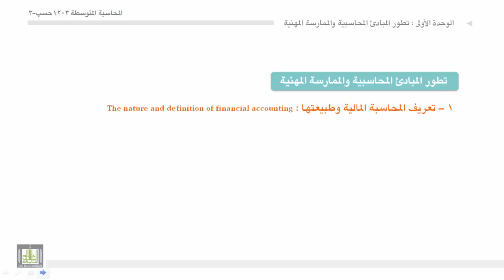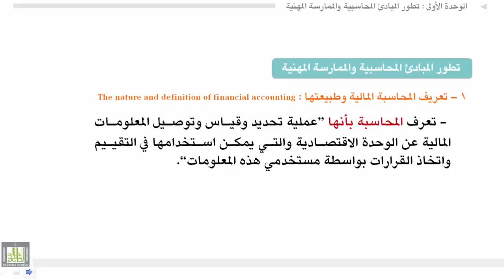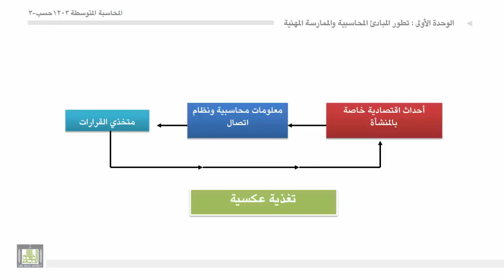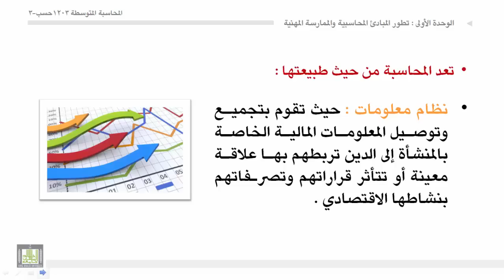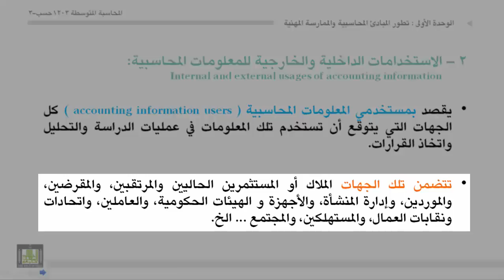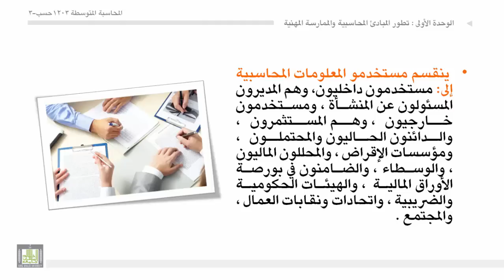محاسبة المتوسطة 1 - الوحدة 1 : تعريف المحاسبة المالية وطبيعتها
- طبيعة المحاسبة المالية.
- الاستخدامات الداخلية والخارجية للمعلومات المحاسبية.